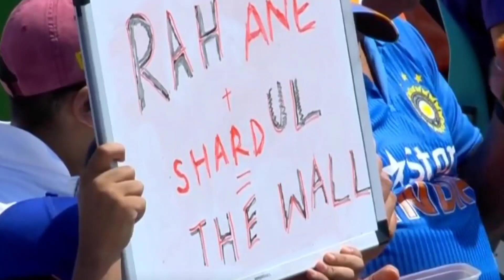2023 WTC India vs Australia test final match highlights in Kannada,ನೋಡಿ ಪಾಯಿಂಟಗ್ ರಹಾನೆ ಬಗ್ಗೆ ಹೇಳಿದನು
2023 WTC India vs Australia test final match highlights in Kannada,ನೋಡಿ ಪಾಯಿಂಟಗ್ ರಹಾನೆ ಬಗ್ಗೆ ಹೇಳಿದನು